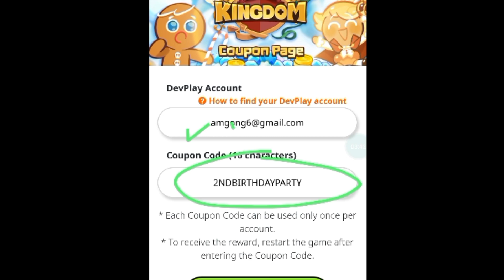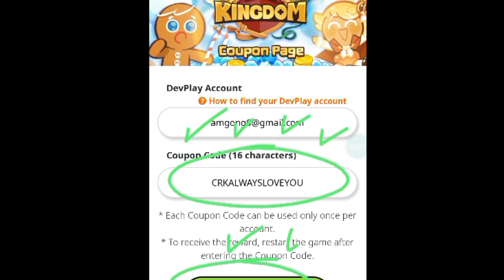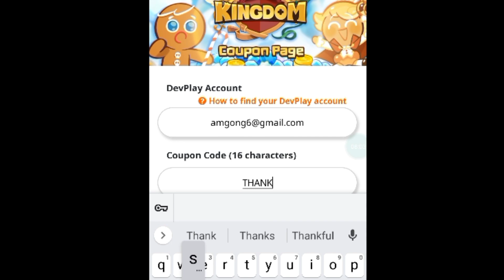(NEW 2023)🎁 COOKIE RUN KINGDOM COUPON CODES 2023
Cover Topic :-

1) cookie run kingdom coupon code
2) cookie run kingdom codes
3) cookie run kingdom coupon codes
4) codes for cookie run kingdom
5) coupon code cookie run kingdom
6) cookie run kingdom bts Riddle code
7) cookie run kingdom codes 2023
8) cookie run kingdom coupons
9) cookie run kingdom coupon code 2023
10) cookie run kingdom gift code
11) cookie run kingdom new coupon code
12) cookie run kingdom codigos
13) codigos de cookie run kingdom
14) cookie run kingdom coupon codes 2023
쿠키런 킹덤
쿠킹덤 쿠폰